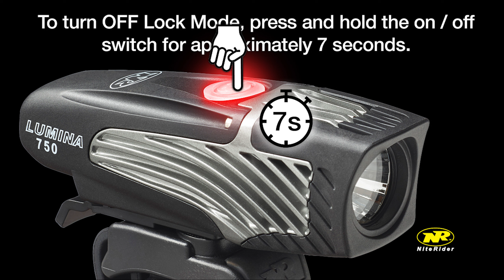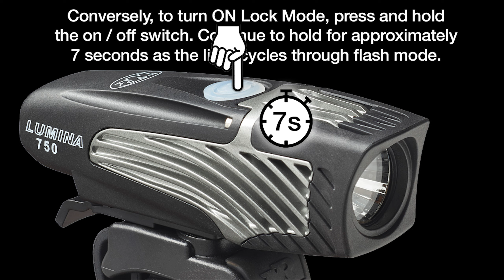NiteRider Lumina Series - Light won't turn on, this is why?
Are you in the Red?

All Lumina Series head lights come with an essential feature called Lock Mode.

From our production floor in San Diego, CA the unit is set to Lock Mode to save battery and prevent the unit from accidentally turning on.

Check out this video to learn how to unlock / lock your Lumina Series head light.